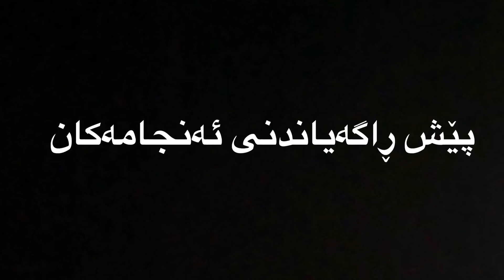Victor Ashkan | وەزعی پێش ھاتنەوەی دەرەجە و دوای ھاتنەوەی دەرەجە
وەزعی پێش ھاتنەوەی دەرەجە و دوای ھاتنەوەی دەرەجە😂😂😂( کابرای مۆلیدەکە )
ھاوڕێکانت تاگ بکە👥🌟